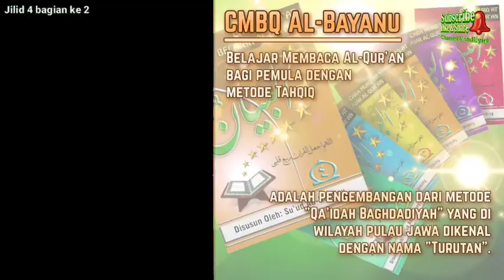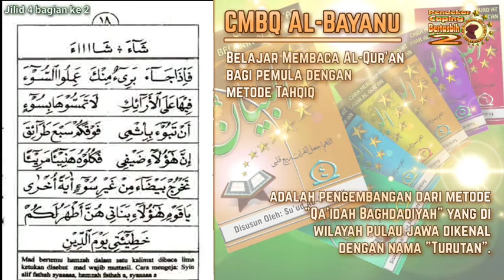Belajar Membaca Al-Qur'an Itu Gampang (Metode CMBQ Al-Bayanu Jilid 4 Bagian ke 2)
Petunjuk mengajar jilid 1, jilid 2, jilid 3 masih berlaku pada jilid 4 ini.

Usahakan sampai hafal huruf-huruf materi pelajaran jilid 4 ini, misalnya:

- Ba ju di tho qo (ب ج د ط ق) yang sukun di baca memantul satu ketukan.

- Nun sukun / tanwin bertamu ya ni ma wa (ي ن م و) dibaca masuk dengan dengung dua ketukan.

-« Nun sukun / tanwin bertemu Ia ri(ل ر) dibaca masuk tanps dengung satu ketukan.

- Nun suku / tanwin bertemu ba dibaca menjadi mim sukun yang samar dua ketukan.

Halaman yang belum lancar atau masih ada teguran jangan dinaikkan.

Santri boleh naik ke jiid 5 jika sudah paham pelajaran jilid 4 dan mampu mengucapkan doa qunut dengan baik, syukur jika hafal.

Ttd,
Penyusun,